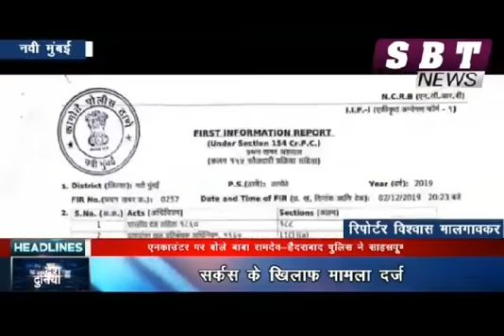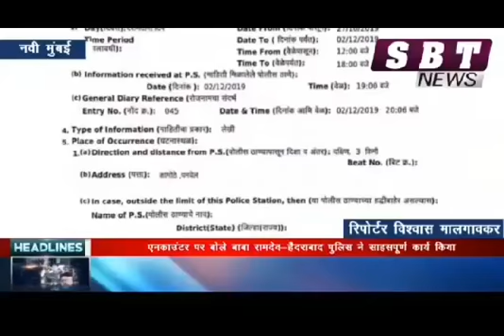SBT News | 6 December 2019 | AWBI filed FIR against Great Bharat Circus for illegally using animals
SBT News | Navi Mumbai | 6 December 2019 Friday | AWBI filed FIR against Great Bharat Circus for illegally using animals

Navi Mumbai Police acted on complaints from Animal Welfare Board Representative Honorary District Animal Welfare Officer Mr. Sunish Subramanian Kunju

Navi Mumbai : After receiving complaint from Animal Welfare Board of India (AWBI) Honorary District Animal Welfare Officer Sunish Subramanian, regarding cruelty to animals used illegally for performances by the Great Bharat Circus, the Kamothe Police Station in Navi Mumbai has filed a First Information Report (FIR) against the circus.

The FIR was registered under Section 188 of The Indian Penal Code, 1860, for flouting an order of a government official; Sections 22 and 26 of The Prevention of Cruelty to Animals (PCA) Act, 1960, for using animals for performances without registering them with the AWBI; Section 11(1) (a) of the PCA Act, 1960, for treating animals cruelly, including beating them; and Section 11(1)(b) for using unfit animals who had wounds on their legs.

Following a complaint by the group, supported by the investigative findings of illegality and cruelty, the AWBI ordered an inspection of the circus by a team including Mr Subramanian. The team conducted its inspection of the circus on 1 December 2019 and – since the findings confirmed the observations of cruelty and illegality made by the PETA India investigators – decided to file a police complaint.

Together we can and we will make a different | Motherhood care for all !

News Clipping Courtesy © SBT News and Reporter Vishwas Malgaonkar